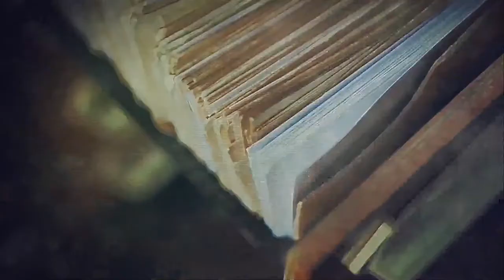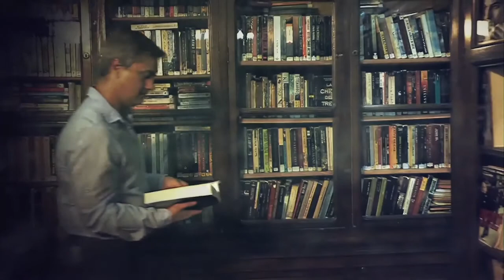LA ÚLTIMA PREGUNTA 5TA TEMPORADA - RACCA - P11.B2